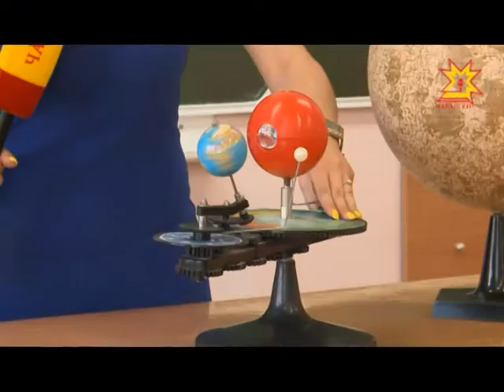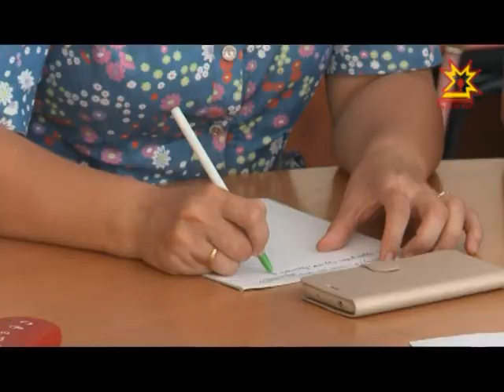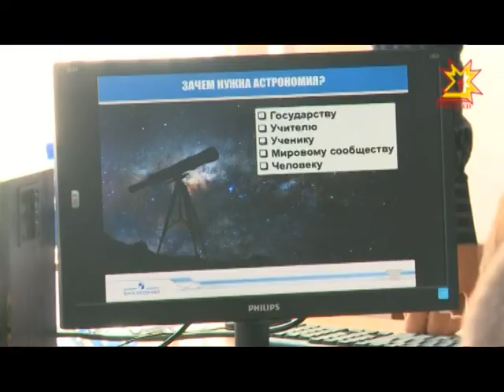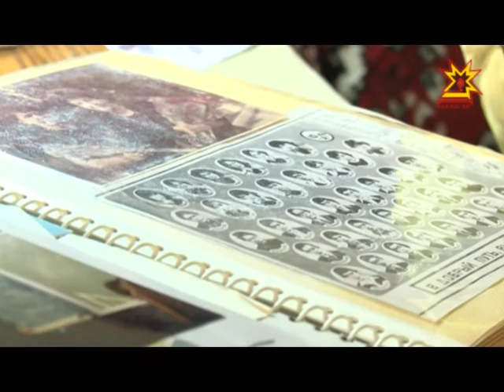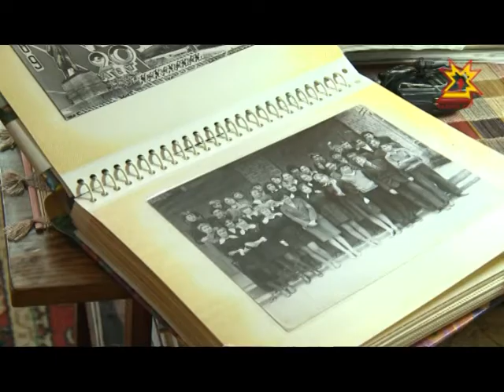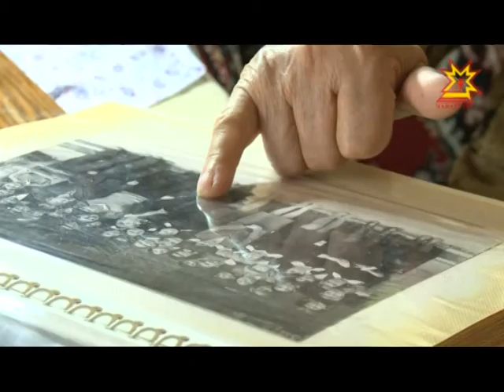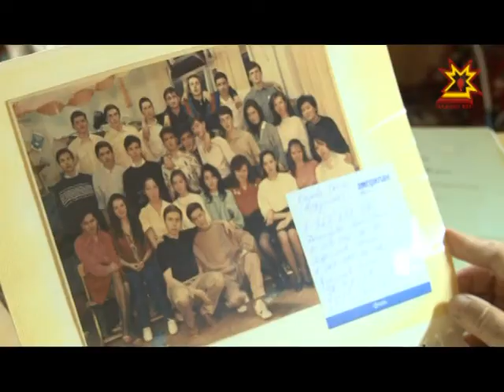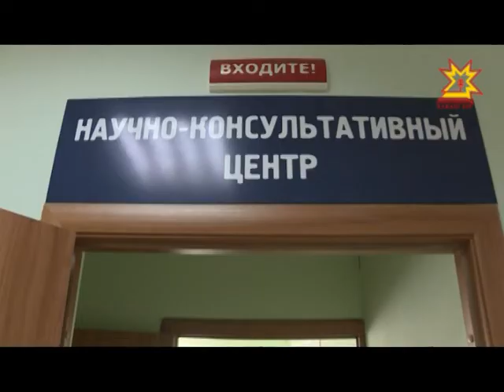Республика 22.08.2017 на русском языке. Вечерний выпуск